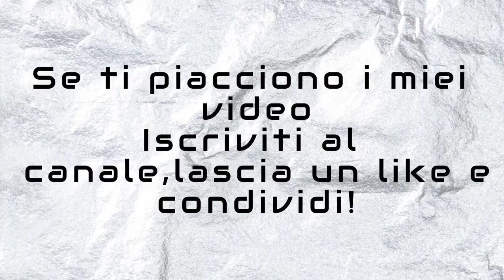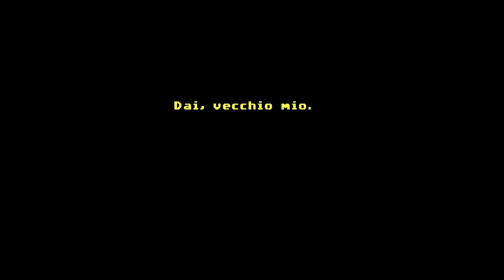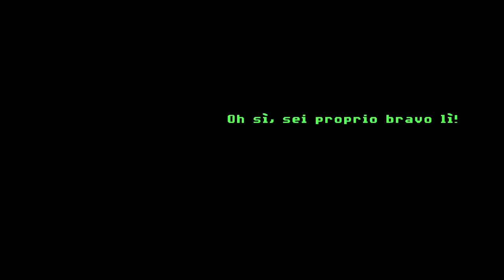FULL THROTTLE Remastered - PC GAMEPLAY ITA #2 - senza commento - no commentary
Full Throttle è una classica avventura grafica firmata Tim Schafer, leggenda del settore, e pubblicata dalla LucasArts nel 1995. Il protagonista è Ben Throttle, il rude capo della banda di motociclisti "Polecat" che si ritrova immischiato in una trama a base di atti eroici, assassinii e asfalto. (fonte: STEAM)
Piattaforma: PC
Fonte: GamePass